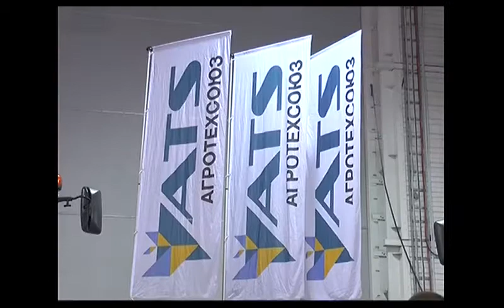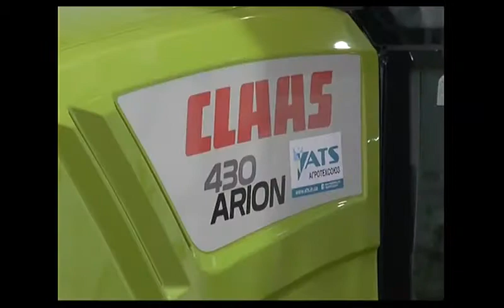AGROPORT East Kharkiv 2017 | АГРОТЕХСОЮЗ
Відеосюжет про VI міжнародну виставку та форум АГРОПОРТ СХІД ХАРКІВ з ефіру телеканалу "Об'єктив" в Харківській області.